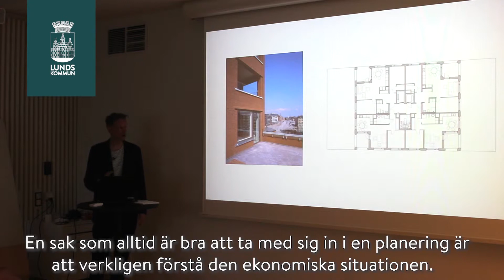Lyftet - Tomas Lauri, arkitekt, om arkitektur kopplat till Inte avart utan särart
Stadsbyggnadskontoret utforskar olika dimensioner av arkitektur. Flera gånger per år arrangerar stadsbyggnadskontoret föreläsningar med efterföljande diskussioner för kommunens medarbetare.  Syftet är att skapa nyfikenhet och bredare medvetenhet om stadsutveckling och arkitektur.

Den 5 juni 2019 talade Tomas Lauri, arkitekt och redaktör på tidsskriften Arkitekten om förhållningssättet ”Inte avart utan särart”.